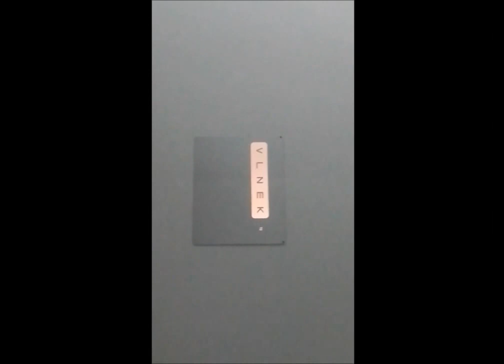TESTIMONIAL PACIENTE INTERNACIONAL (PANAMÁ) CLÍNICA DE OFTALMOLOGÍA SANDIEGO